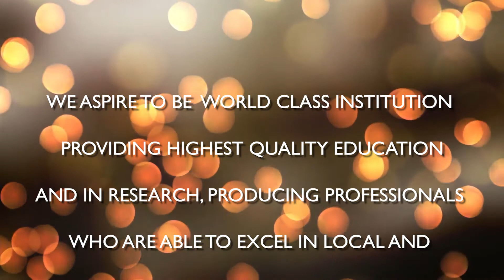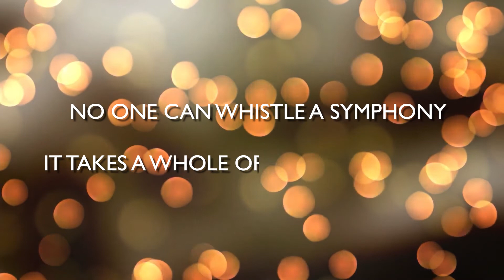Visi dan Misi Widad University College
Untuk mengetahui dengan lebih lanjut tentang Widad University College, sila layari